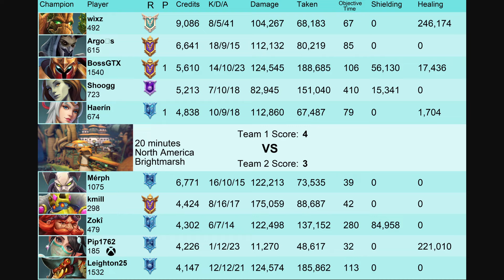246K Healing | Wixz | Master | Paladins Competitive Gameplay